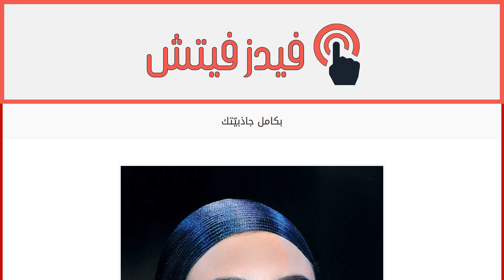بكامل جاذبيّتك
إقراألمقال كاملا :
حين ترفعين شعرك، يجب أن يكون الماكياج متقناً إذ إنّ الخطأ ممنوع، لأنّ كلّ الأنظار ستكون مركّزة على وجهك. وحّدي لون بشرتك واختاري ماكياجاً بارزاً للشفتين أو العينين تماماً كالصورة واستخدمي:
-Les 4 Ombres 232 Tissé Vénitien من CHANEL.
– Lipstick in Naked Bud من MAC.